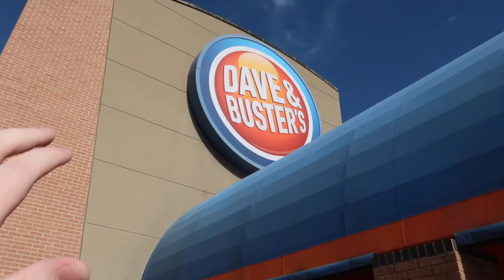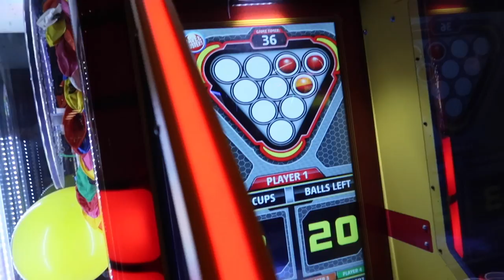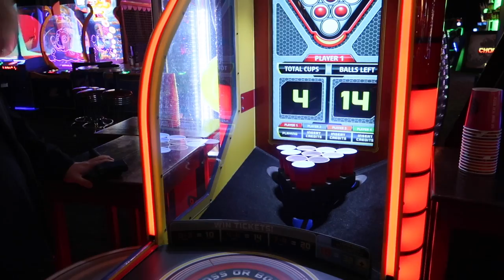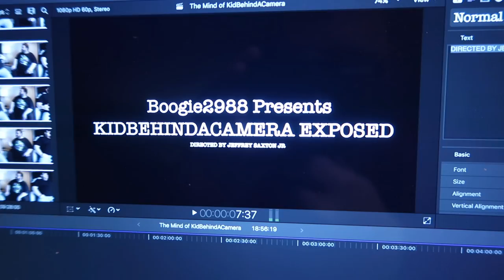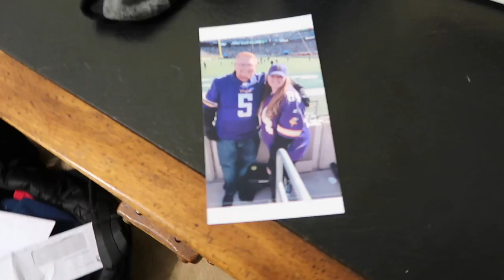MCJUGGERNUGGETS MOVES INTO JEFF SAXTON VLOGS HOUSE!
While in Colorado, I go to Dave and Busters with Boogie2988 and KidBehindACamera to later go back to New Jersey with McJuggerNuggets and he sleeps over my parents house!!

Twitch.Tv: @JeffSaxtonVlogs